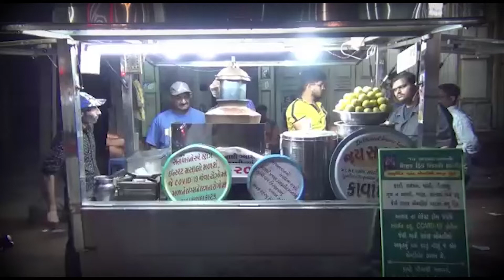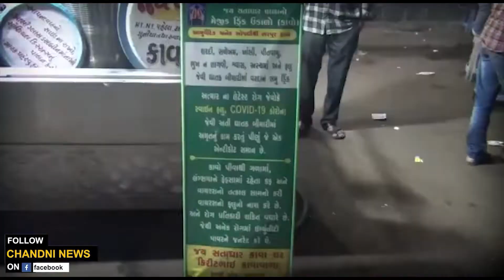આયુર્વેદનું હબ જણાતા જામનગરમાં કાવાનું ધોમ વેચાણ...જાણો કાવો પીવાના ફાયદા...